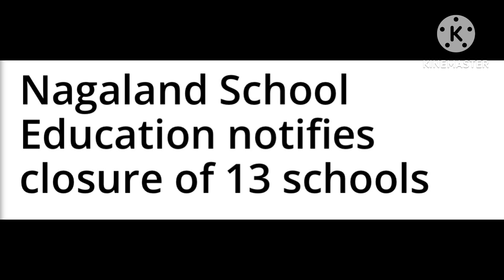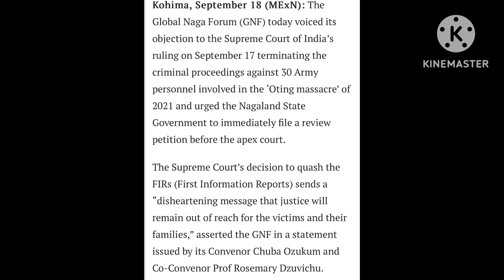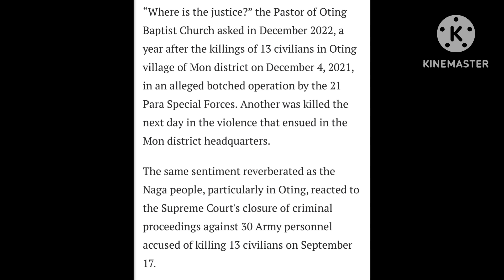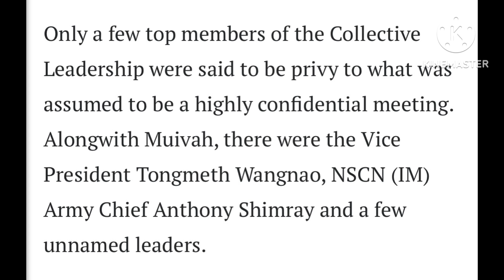NAGALAND NEWS 19/09/2024